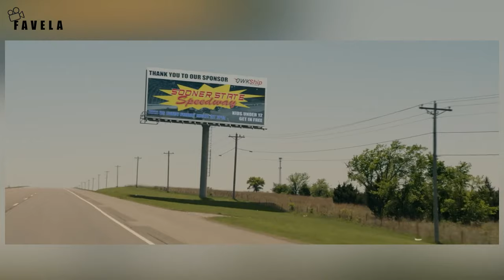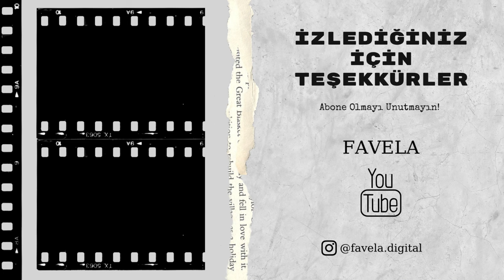TULSA KING İnceleme: Sylvester Stallone Dizisi Bu Yılın En İyilerinden! Belki de En İyisi!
Tulsa King Paramount+ platformunda yayında. Tulsa King dizi inceleme videosu sizlerle.

" Tulsa King " Künyesi
Yapımın Türü: Dizi, Suç, Dram, Aksiyon
Yapımın Yayınlandığı Platform: Paramount+
Yapımın Yönetmeni: Allen Coulter, Guy Ferland, Ben Semanoff
Yapımın Senaristi: Joseph Riccobene, Taylor Sheridan
Yapımın Oyuncuları: Sylvester Stallone , Andrea Savage , Martin Starr , Jay Will , Max Casella , Domenick Lombardozzi , Vincent Piazza , Garrett Hedlund , Dana Delany , Dashiell Connery , A.C. Peterson